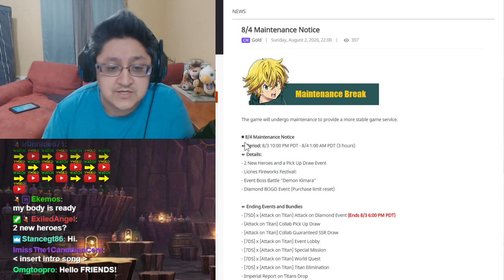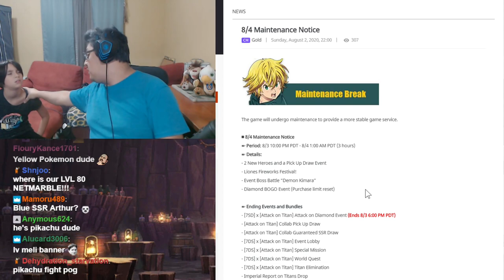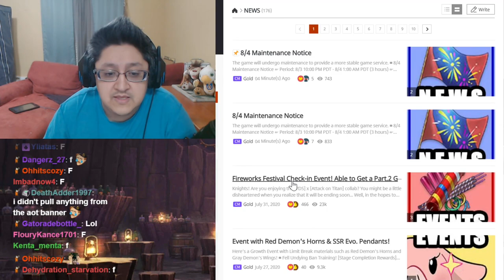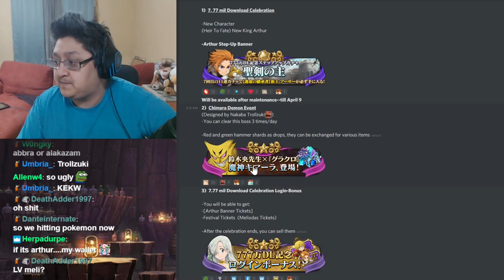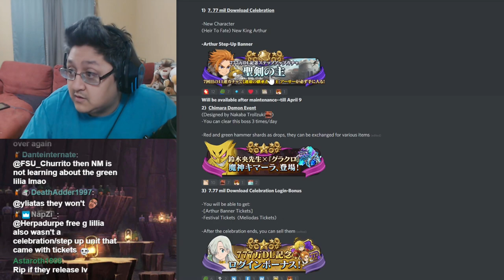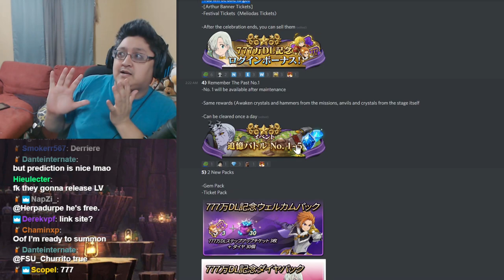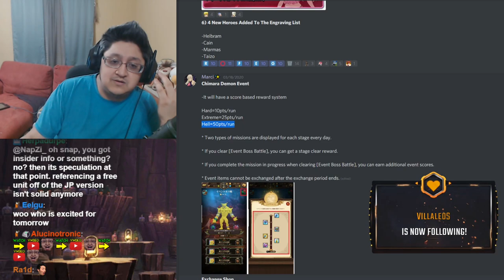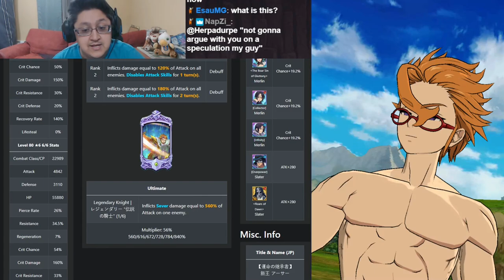8/4 Patch Preview | 2 New Units Predictions & Kimimara Raid! | Seven Deadly Sins Grand Cross Global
Imagine its estarossa? oof...

Timestamps
0:00 - Intro
0:17 - News Segment
4:34 - Kimimara on JP
Unit Predictions
10:51 - SSR Arthur
12:43 - Blue Eastin
15:54 - Red Mono

Stream Schedule:
Thursday - Tuesday After Video Posted Till We get tired

3000+ Member Discord!